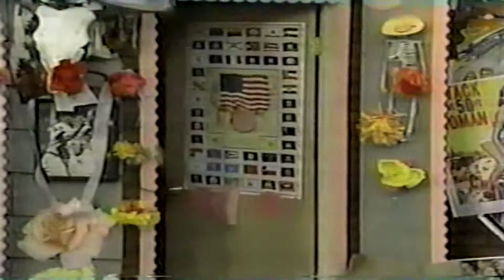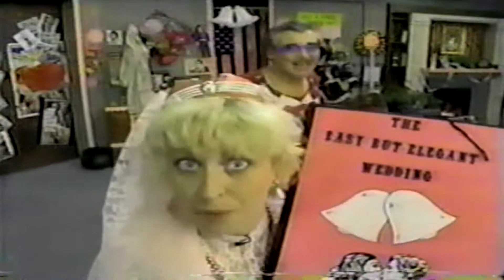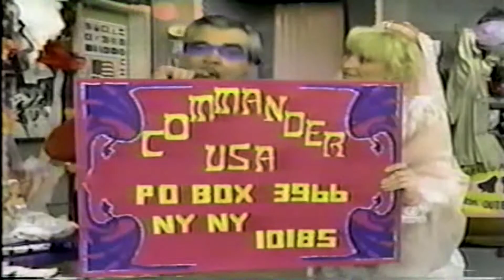Commander USA Segments - I Married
Segments only from when 80s horror host Commander USA showed "I Married A Monster From Outer Space".